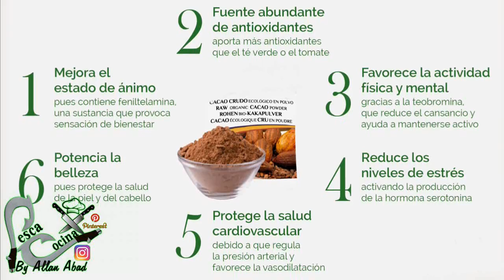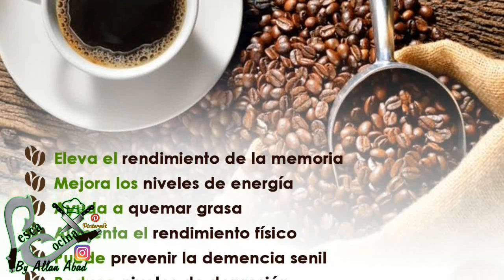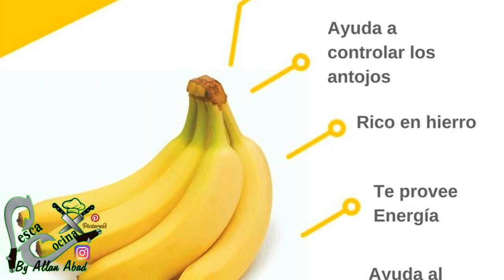LICUADO DE CAFE PARA PERDER PESO\\ Allan Abad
Hola amigos hoy les dejo este batido que esta hecho a base de Cafe. El Cafe es alto en antioxidante y ayuda a perder peso ademas que esta super delicioso.